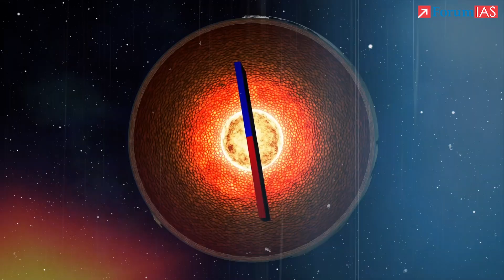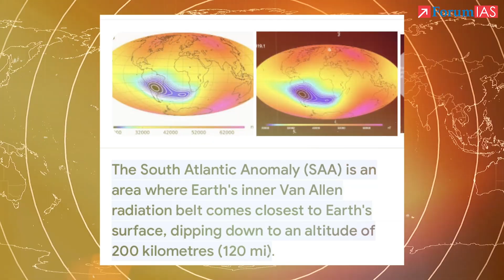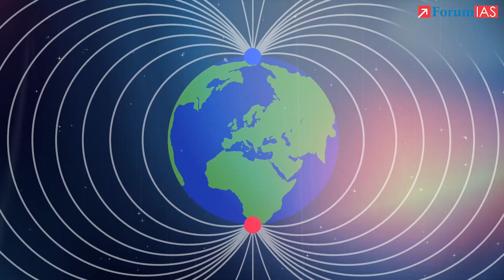Earth's Magnetic Field Suddenly SHIFTS - What's REALLY Going On?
Overview
The Earth’s magnetic field is not fixed—it constantly shifts due to turbulent motions of molten iron in the outer core. A sudden shift, also called a geomagnetic jerk, happens when flows inside the core rapidly reorganize. These shifts can alter navigation systems, affect animal migration, and even disrupt satellites. Scientists study these changes to predict future pole movements and understand Earth’s deep interior dynamics.